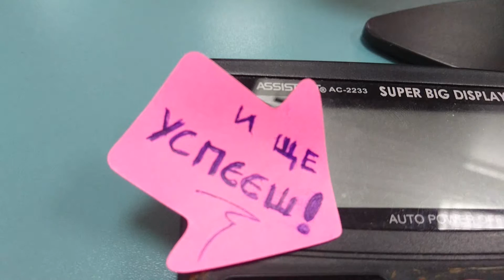Силата е в младите!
Твоят потенциал няма граници и предели! Ние сме винаги до теб!